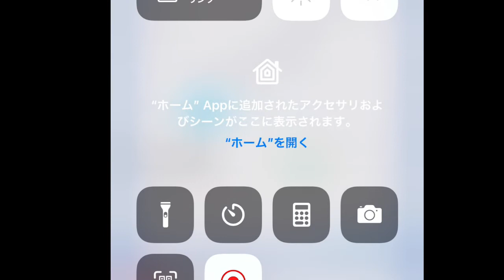【PayPay運用】儲かりすぎだろう！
「件名：速稼塾（あなたのお名前）」